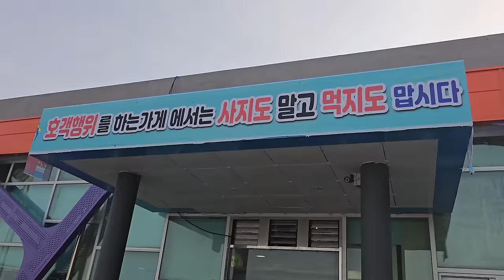당진 장고항 실치회 올해도 실치회에 한잔 조져봤습니다!!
1년중 딱 한달만 맛볼 수 있는 실치회
올해는 간장새우장과 함께 먹어봤습니다
5월초까지 나온다고 하니 기회된다면 한번 드셔보시길!!!

이메일
인스타
jobswa